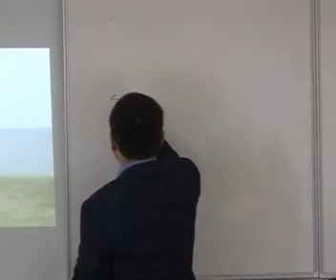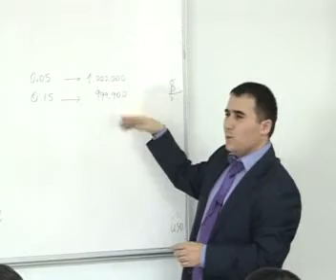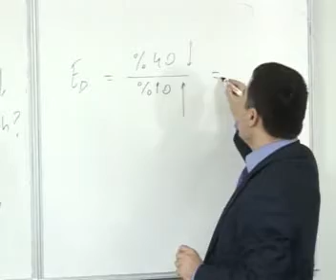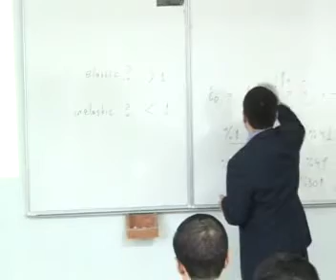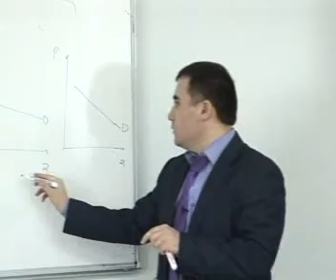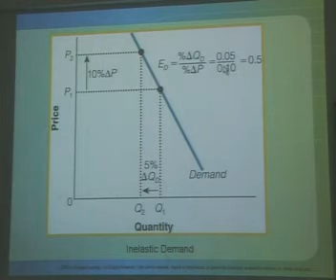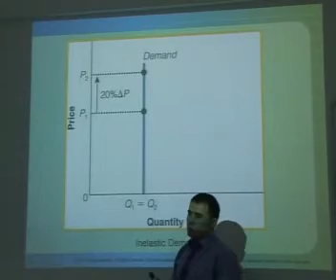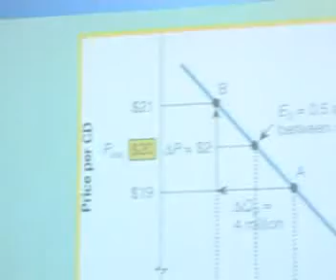Micro Economics Server Qurbanov 1of2 (25.10.2011)